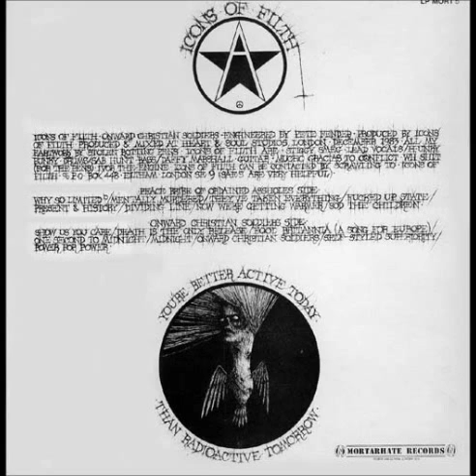Icons Of Filth - Fucked Up State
Onward Christian Soldiers (1984)
Lyrics:

Life ain't no fun in this fucked up state
Where they teach you to love in a world of hate
This world they run & treat as their own
Using politics, religion, the queen on her throne
Give us lies & hide the truth
We never doubt so we don't find the proof
Time to doubt stand face to face
They've stolen our world now they run the place

Icons of Filth were an influential British anarcho-punk band formed in Cardiff, Wales, UK in 1979. They disbanded in 1985. They reformed in 2001 and disbanded again in 2004 after the unexpected death of its lead singer Andrew Sewell, or Stiggy Smeg.

Icons of Filth may have been as well known for their record sleeve artwork as they were for their music. Most of the artwork, which was rather intricate and quite dark in tone, was drawn by Squeal who also invented the "scratchy" calligraphy that has since been used by many bands and artists.